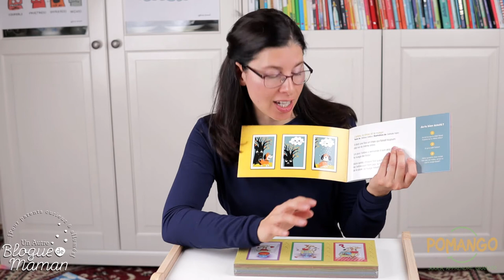Jeux de société 5 ans et plus, partie 1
Il fallait absolument que je vous montre en vrai certains des jeux de mon guide-cadeaux publié sur le blogue il y a de cela un bon trois semaines!

Que des choix testés et approuvés par la prof et la maman que je suis!

On débute en grand avec de superbes découvertes chez Pomango. Vous avez 20% de rabais avec mon code autre-blogue-maman pour l'année en cours! Bon magasinage et bon visionnement! D'autres vidéos suivront pour cette catégorie d'âge.

Pour avoir accès à mon article et plus de 30 jeux de qualité pour les 5-99 ans, en plus des liens directs vers les produits, c'est